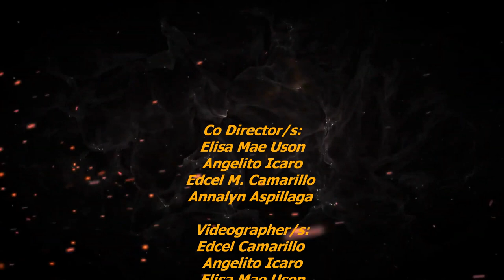Noli Me Tangere trailer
Dr. Jose Rizal, the national hero of the Philippines, wrote a book titled Touch Me Not during the Spanish colonial period. The Latin title is derived from John 20:17 in the Bible which means "Touch me not; for I am not yet ascended. to my Father."

Visualized by BSED 1F
Don Mariano Marcos Memorial State University - MidLuC

Co Director/s:
Elisa Mae Uson
Angelito Icaro
Edcel M. Camarillo
Annalyn Aspillaga

Videographer/s:
Edcel Camarillo
Angelito Icaro
Elisa Mae Uson

Editor/s:
Edcel M. Camarillo
Glovic Padilla

Cast:
Ibarra. Edcel Camarillo
Maria Clara. Fatima Fabro
Sisa. Chelsey Montilla
Basilio. Roxanne Madriaga
Gwardya Sibil. Kris Ann Lian Kiniado
                                    Myra Corbito
Elias. Niko Milan
Donya Victorina. Regh Collantes
Padre Damaso. Angelito Icaro
Capitan Tiyago. Angelito Icaro

Extra (Piging):
Margarette Acosta
Danielyn Viluan
Czairinze Fabros
Annalyn Aspillaga
Patricia Solomon
Triciamae Fusilero